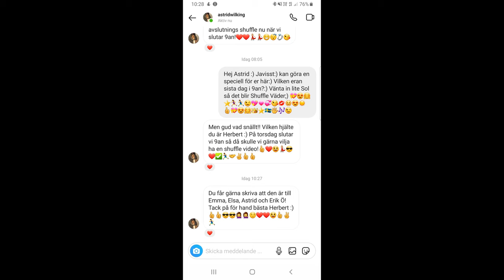AvSlutnings HardStyLe Shuffle Dance Herbert 2021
Till Emma,Elsa,Astrid Och Erik Ö Som Slutan 9:an en Avslutnings Shuffle Video till Mina Fans så klart:) Njut Alla:)